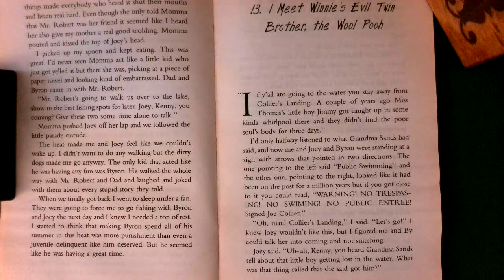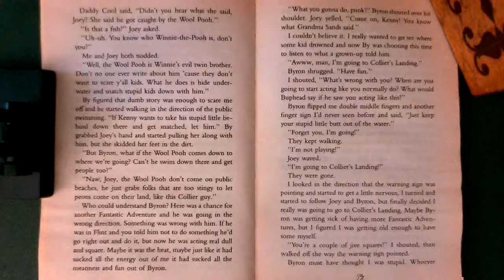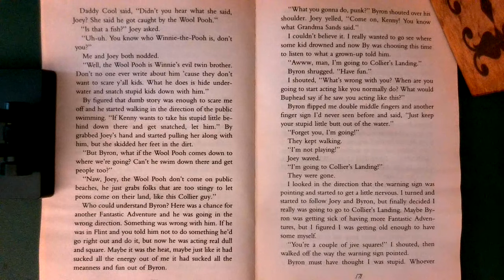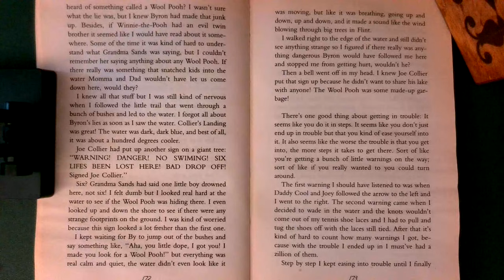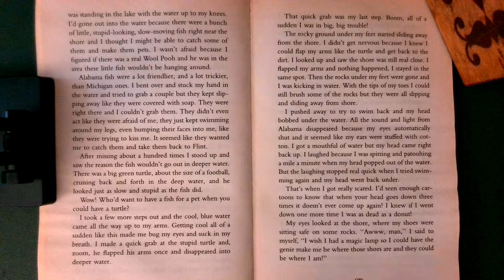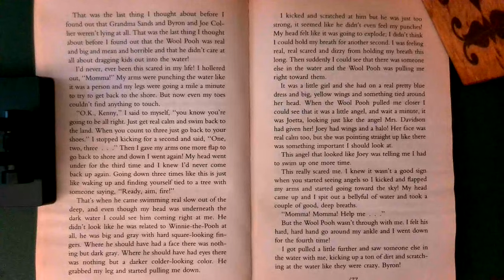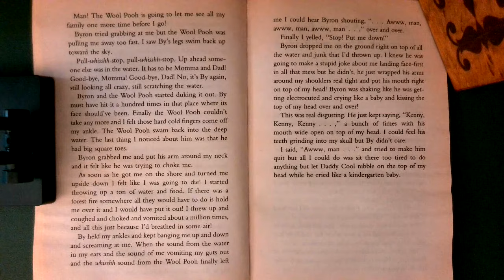The Watsons Go to Birmingham - Chapter 13